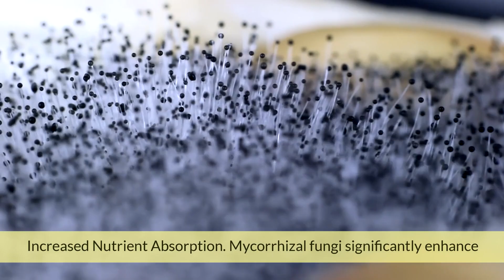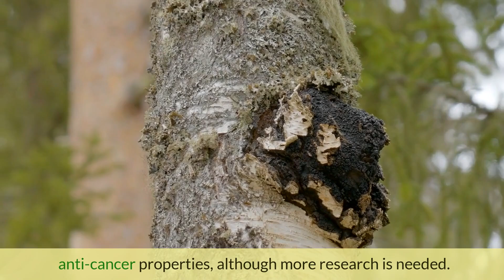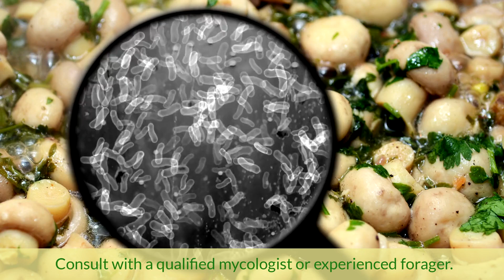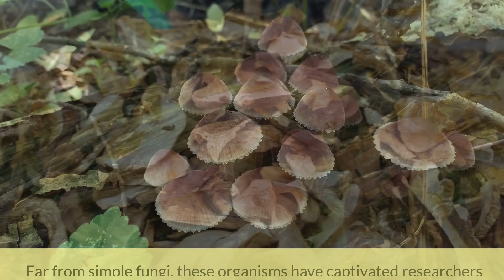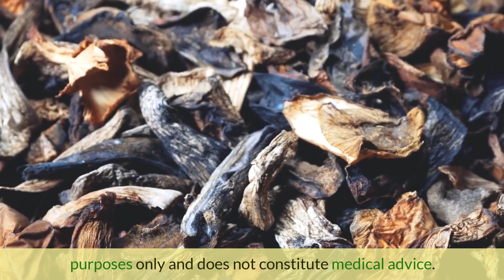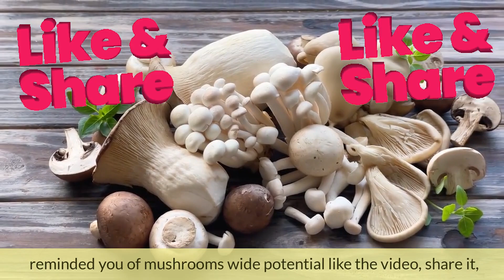Mushrooms: The Superfood You Didn't Know About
Discover the hidden benefits of mushrooms, the superfood you didn't know about! From wild mushrooms to the science of fungi, we're answering all your mushrooms questions and uncovering the surprising benefits of mushrooms. What is mushroom good for, you ask? From boosting your immune system to fighting off diseases, the benefits of mushrooms are endless. In this video, we're diving deep into the world of fungi and exploring the incredible advantages of adding mushrooms to your diet. Get ready to have your mind blown by the incredible science of mushrooms and learn how to incorporate them into your daily life for optimal health and wellness.
00:00 Are all mushrooms edible?
00:17 Mushrooms uses
00:33 Mutualism
03:03 Forest ecosystem
03:36 More than culinary
04:00 The term
04:28 Culinary diversity
05:07 Beyond culinary
05:21 Nutritional powerhouse
06:58 Caution
07:19 Agricultural practice
08:30 Medicinal potential
10:08 Conclusions